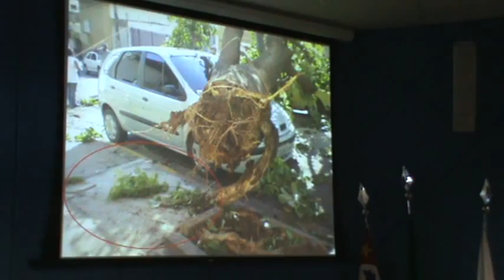Forum Ambiental 3/8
Campinas(SP)
II Forum Ambiental Regional
Local:Camara Municipal
Data :12/6/13
Palestra Arborização Urbana-introdução para capacitação de multiplicadores-com José Hamilton Aguirre Júnior.